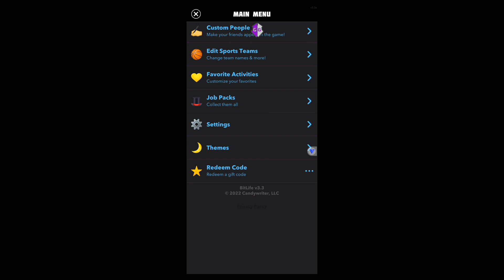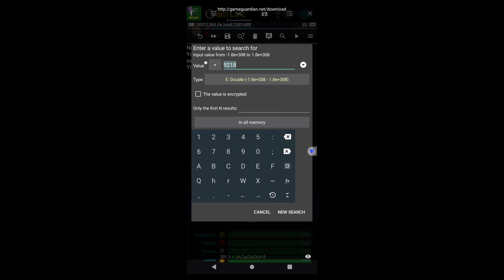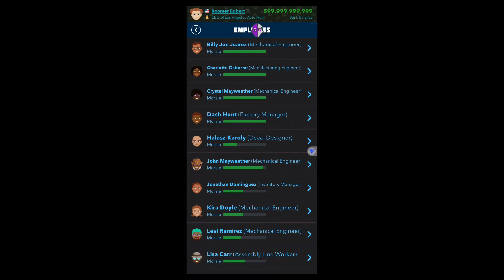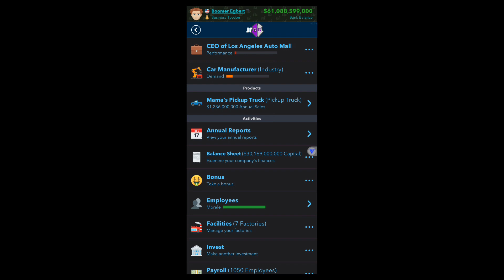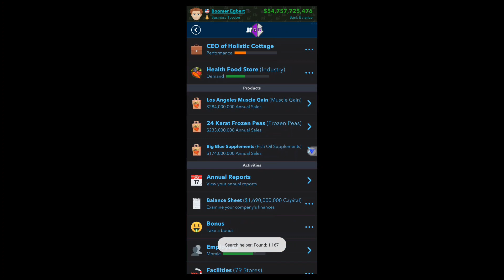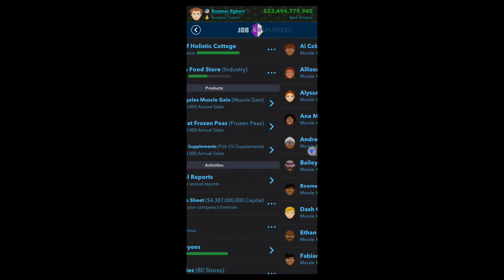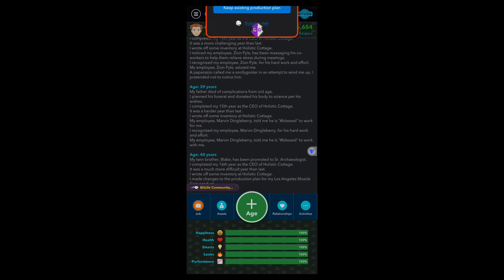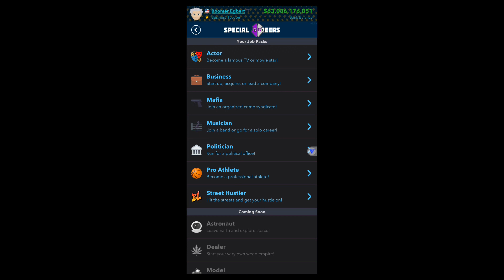Bitlife Business Update Gameplay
A community for fellow Bitlife lovers
Bitlife Community Discord -